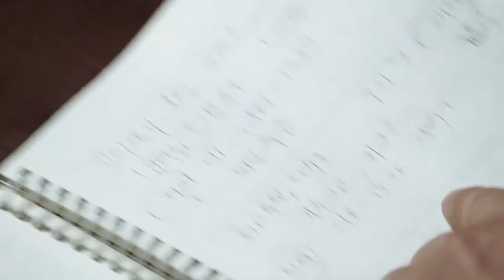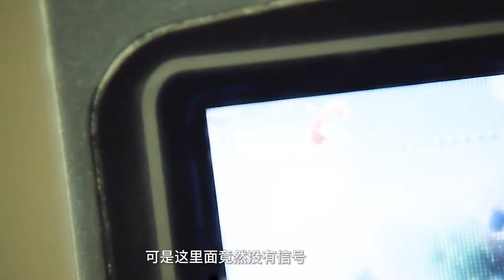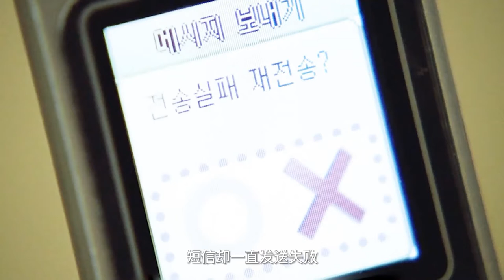【汪哥】變態罪犯連殺十三人，警察卻拿他沒辦法，改編自真實事件。懸疑片《追擊者》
簡介：深夜的首爾街頭，出租車上頻頻被插上寫有電話的應召女郎的卡片。前刑警忠浩（金允石 Yun-seok Kim 飾）手下就有著一批應召女郎，表面粗暴野蠻的他，對姐妹們貌似毫不講理。最近忠浩手下的姐妹頻頻發生失蹤事件，他認為是有人故意把她們拐賣。暴跳如雷的他猛翻登記簿尋找蛛絲 馬跡，最後確定了一個嫌疑電話尾數為4885。正好這個電話這時呼入需要應召女郎。忠浩讓美珍（徐英姬 Yeong-hie Seo 飾）前去。
　　正在家裏發燒臥床的美珍想拒絕，無奈拗不過忠浩，留下七歲女兒在家後還是出門了。忠浩讓她記住對方的地址並且用短信告訴他，叮囑她別搞砸。忠浩亦同時尾隨而去，想揪出這個拐賣販子。美珍跟著4885池英民（河正宇 Jung-woo Ha 飾）進入房間時發覺一切已經太遲，在這個毫無信號的地方，池英民要將她殘忍殺害……
　　失去美珍聯系的忠浩開始四處尋找，偶遇到池英民後憑借他身上的血跡斷定他是兇手，經過追逐後把他帶到警察局。然而警察的冷漠無能以及池英民驚人的冷靜，讓案件無法偵破。池英民說美珍可能也活著，而忠浩一直沒有放棄尋找美珍的希望，拼命追擊。